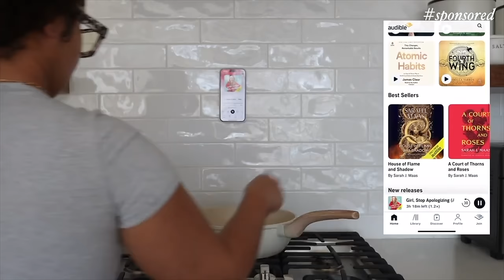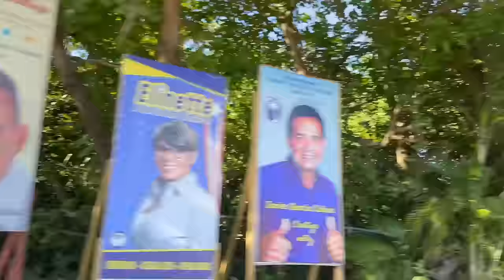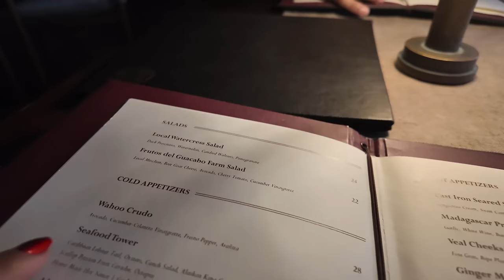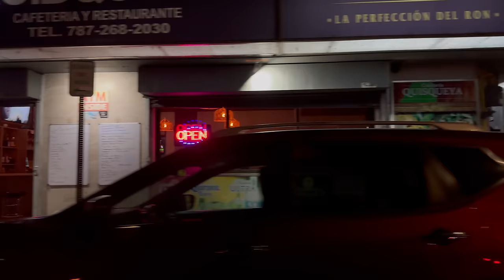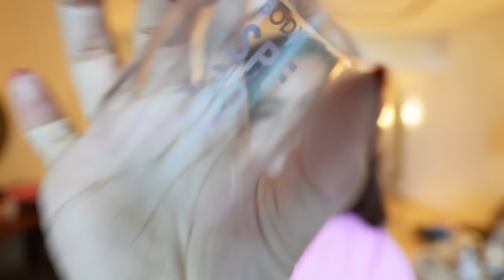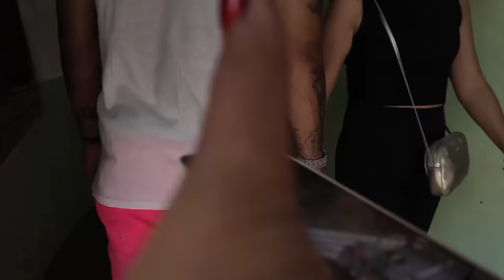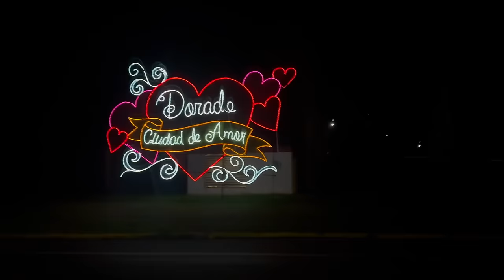WEEK LONG BAECATION IN PUERTO RICO 🇵🇷TRAVEL VLOG | WE GOT ENGAGED!!!💍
PUERTO RICO OWES US NOTHING !! COME ALONG AS WE VISIT ONE OF THE MOST BEAUTIFUL PLACES 🇵🇷
Amazon Store
timestamps
0:00 intro  @secretscenekid
0:43: day one = checking in + room tour ( Dorado Beach, a Ritz-Carlton Reserve ) + dinner on the beach + night swim
33:34: day two = grwm + helicopter ride to Vieques, Puerto Rico + snorkeling + horse back riding on black sand beach + lunch
1:30:33: day three = hiking in el yunque rain forest + sunset boat tour of old San Juan + we're engaged
1:58:11: day four = zip lining on the world second longest zip line !